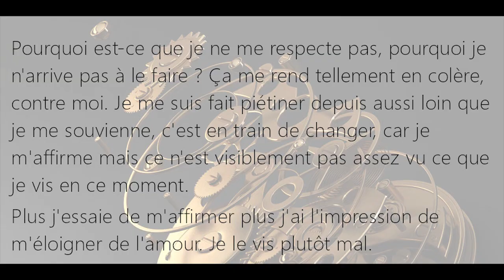Pourquoi je ne me respecte pas ? Je me suis toujours fait piétiner, ça me provoque de la colère